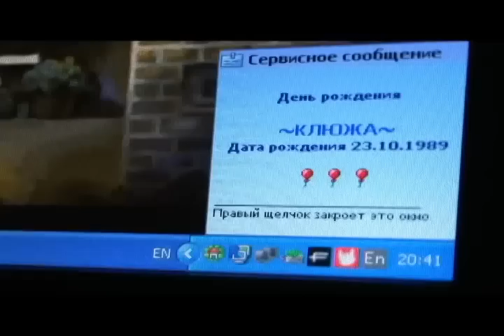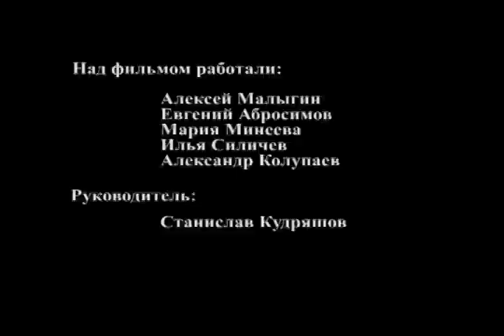Пусть бегут неуклюжи пешеходы по лужам...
Видео по мотивам известной детской песни.
Производство киностудии РГРТУ-Фильм.